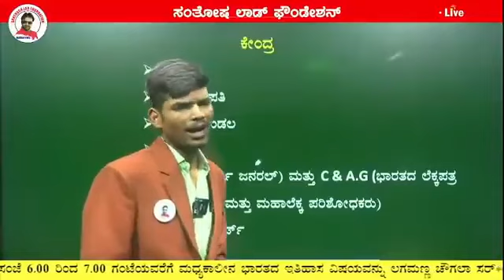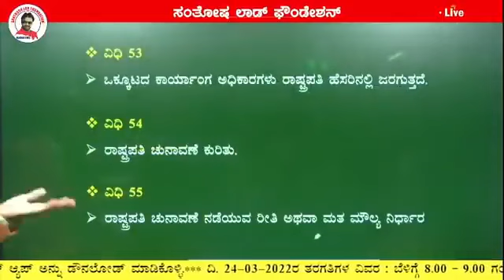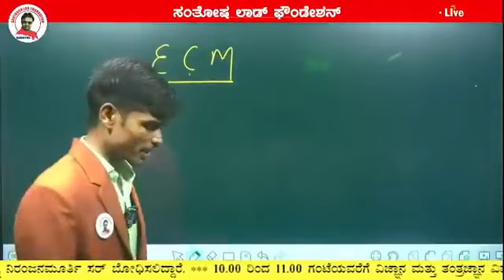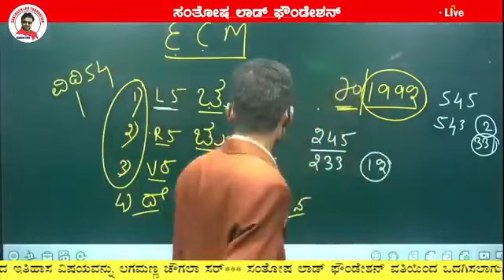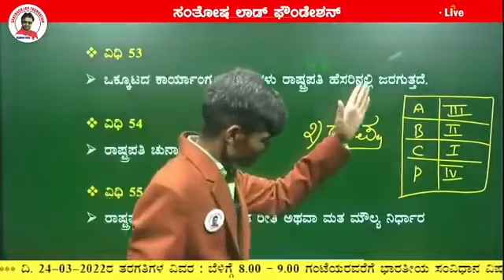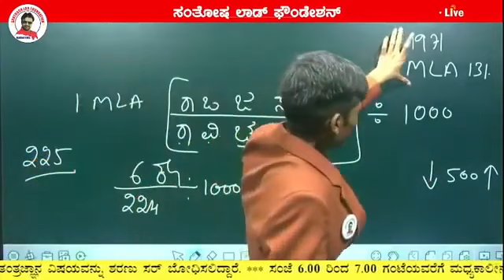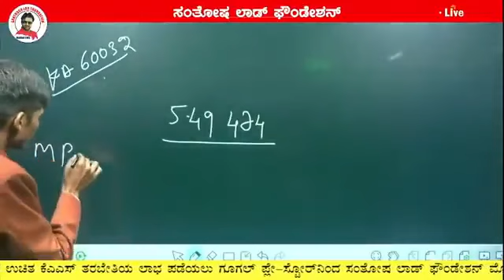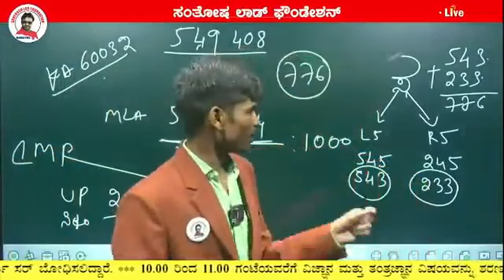KAS Lecture - 1 _ Dt 24-03-22 _ Indian Constitution by Revanayya Sir.